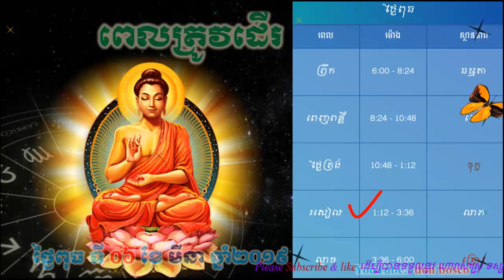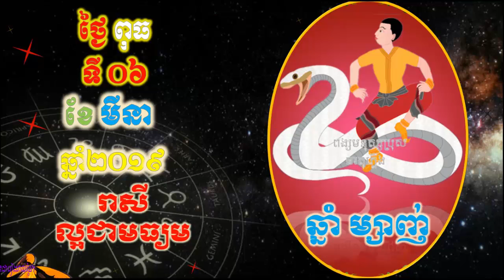Donbosco ហោរាសាស្រ្តប្រចាំថ្ងៃ,ថ្ងៃពុធ ទី០៦ ខែមីនា ឆ្នាំ២០១៩, Khmer horoscope 2019